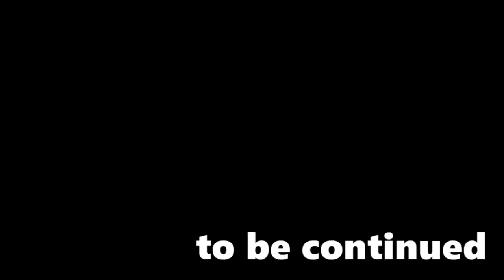#9【レトロ実況】あからさまになんかおる・・・【FF1・ファミコン】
始まりのFF。ファミコンバージョンです。
※生放送のアーカイブです。